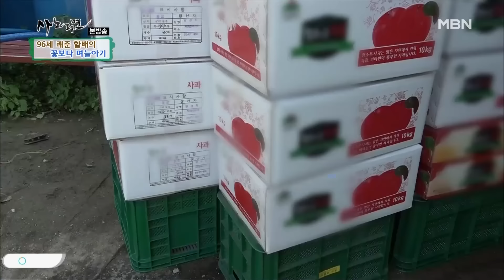[사노라면] 451-1 아내와 사별한 시아버지를 끔찍이 챙기는 며느리와 그런 며느리가 너무 예쁜 시아버지 MBN 201006 방송